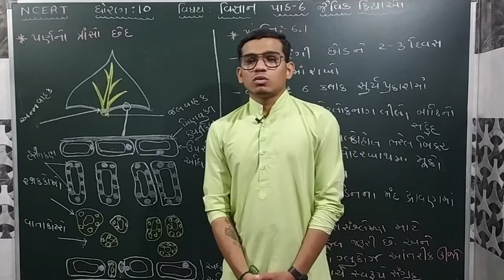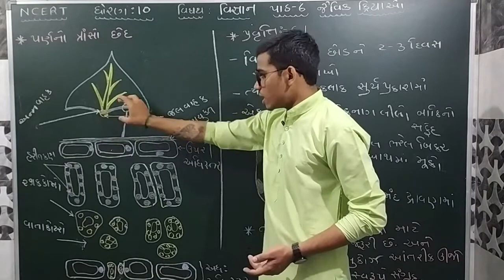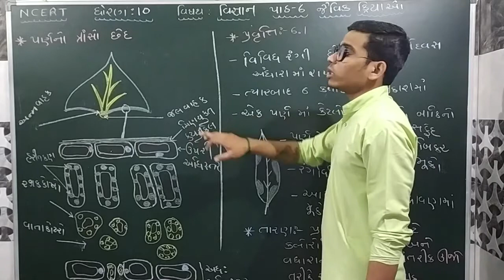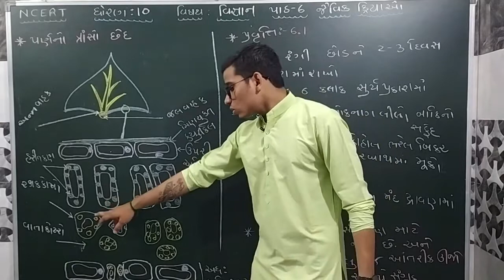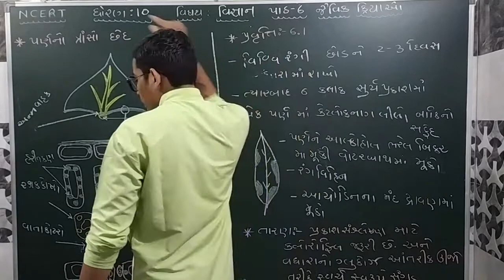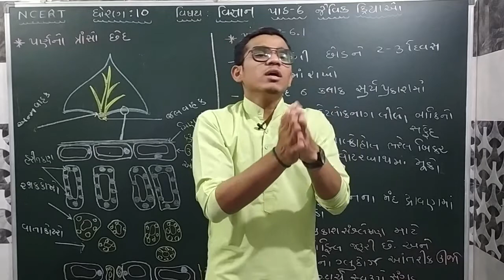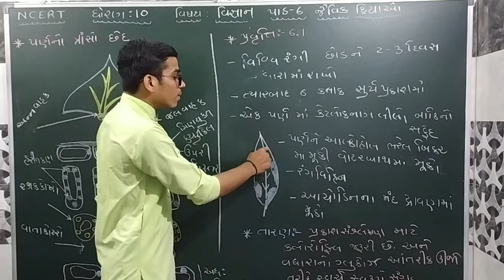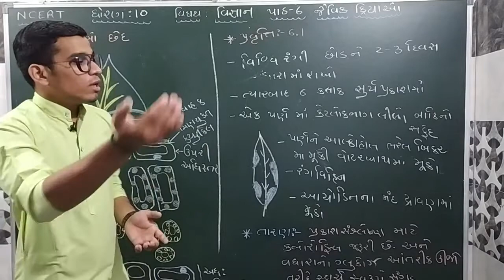STANDARD - 10 SCIENCE [(CHAPTER - 6) જૈવિક ક્રિયાઓ]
STANDARD - 10

SCIENCE

CHAPTER - 6
જૈવિક ક્રિયાઓ

NCERT syllabus in gujarati.